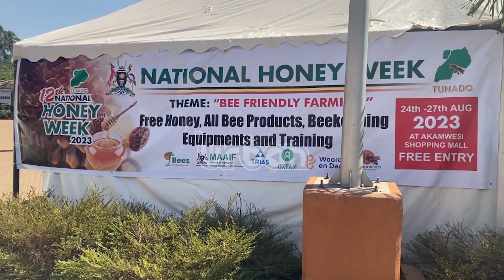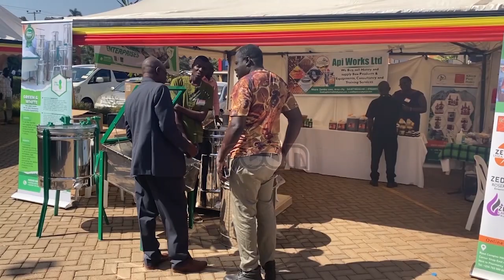Increasing honey production